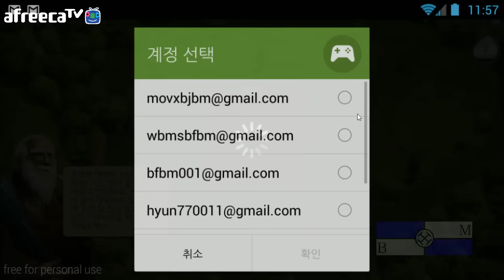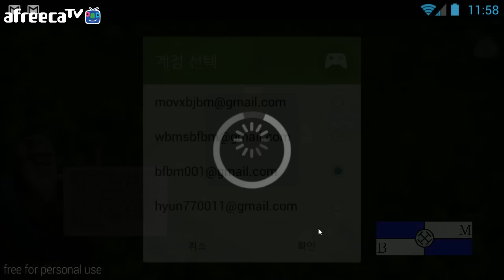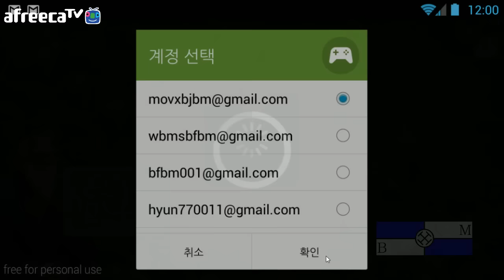[비엠]도미네이션즈 56화 - 독일이여 드디어 계몽시대로 가자!!!